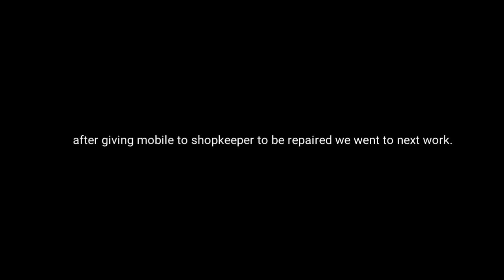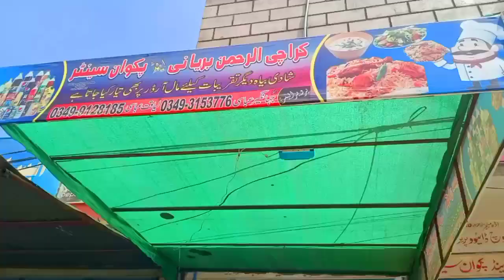Daharki Mobile Market | ڈہرکی موبائل مارکیٹ | VLOG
We went to Mobile Market of Daharki to get my friend's mobile repaired.